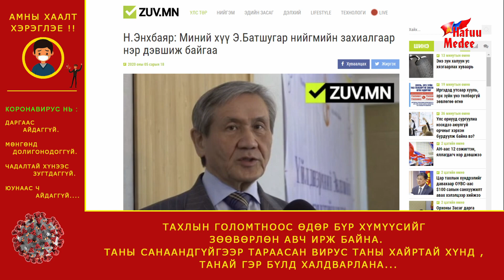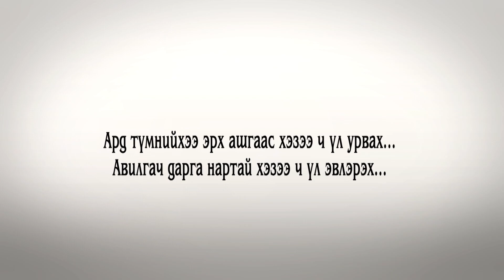Таньдаг хүнээ сонгож Тархидуулаад "Хаширдаггүй Монгол"...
Дэлхийд ховор баялагтай 3-хан сая Монголыг дутуу хоол, дундуур ходоодтой явуулаад байгаа тэр Төр Засаг дахь хулгайч нарын зөв шдэ. Яагаад гэвэл та нар өөрсдөө л сонгосон. Сохор сонголтынхоо боол болсон солиотой тэнэг Монголчууд бидний хохь. 20-хон мянган цаасаар хойч ирээдүйгээ зарчихаад байгаа малнууд ингэж дээрэлхүүлэхгүй гээд ч яах билээ. Биднээс 10-100 дахин олон хүнтэй хирнээ биднээсээ бага газар нутагтай Скандинавын орнуудад өвчин зовлон алга, үгээүй ядуу нь алга. Тэд биднээс нэг л зүйлээр илүү. Тэр нь сонголтоо зөв хийдэг хүмүүс. Өнөөдрийн өөхнөөс маргаашийн уушгийг илүүд үздэг хүмүүс. Тиймдээ л тэд азтай. Тийм ухаан гаргалгүй 20 цаасны сонголт хийдэг Монголын хохь. Нийгмийн захиалгаар нэг нь нэр дэвшлээ гэж донгосохоор , нээрээ тэглээ хэмээн алга ташдаг Монгол зан ч одоо тавилан юмдаа..